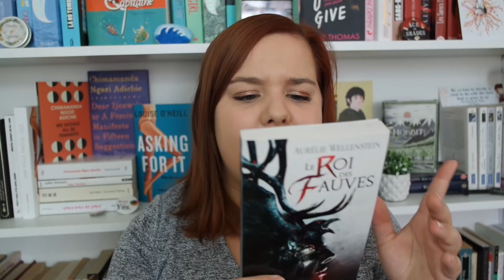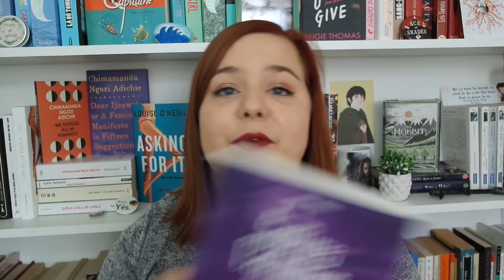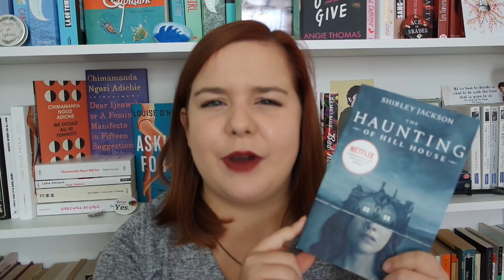Craquage automnal | BOOK HAUL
Bonjour bonjour !
Allez, c'est le craquage saisonnier, on aime, on adore, on en veut encore !!
Bon visionnage!
KTL

Vous pouvez me suivre ici :
Booknode : Idylle76
Blog : Le Signe des Quatre
Goodreads : Kissthelibrarian
Livraddict : Kiss The Librarian